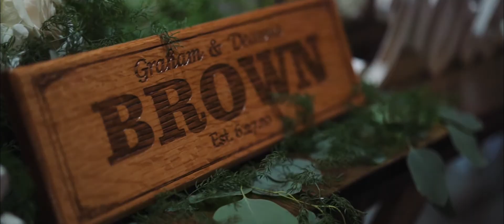Deanna & Graham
This has been a film by Amber Ridge Productions
Wedding Film of
Filmed by -
Edited by -
Photographer -
Venue -